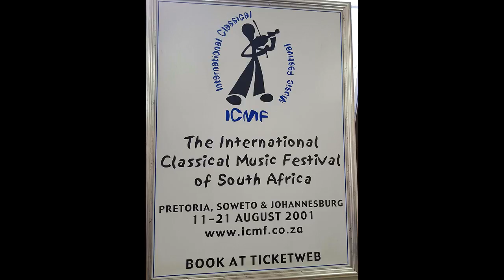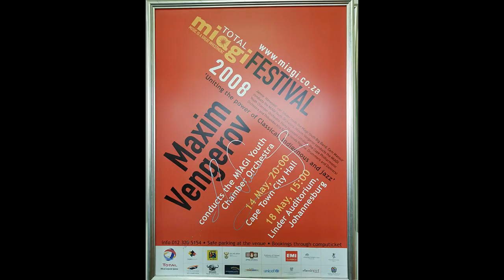Selected MIAGI Posters from 2001 to 2008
About the music: Excerpt from the MIAGI commissioned 'Celebration Suite by Anders Paulsson, performed by MIAGI Youth Orchestra and Anders Paulsson, soprano saxophone, conducted by Duncan Ward.